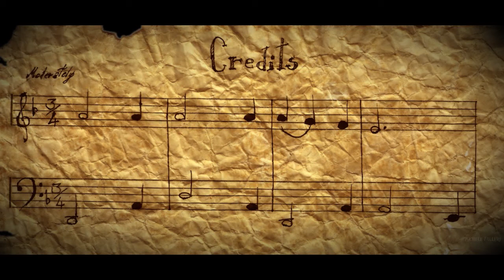"The Street Player" | CGI Animation Short Film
My very very first animation in CGI. I know that something is very wrong but it really was my first attempt after some month of practice.